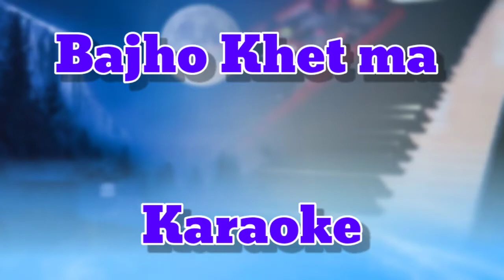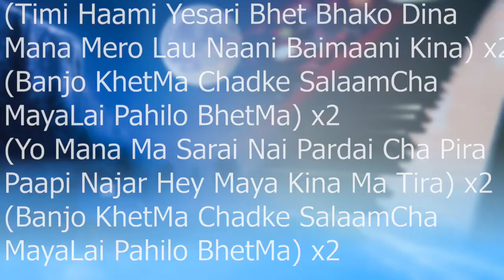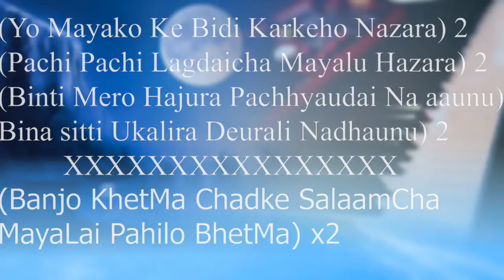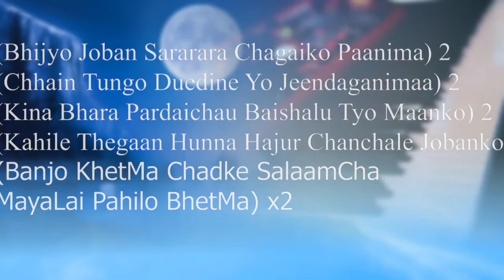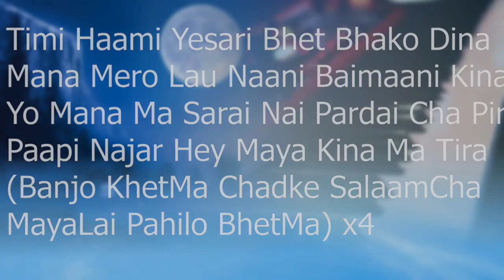Bajho Khet Ma Karaoke || Original Version || Prem Raj Mahat & Komal Oli